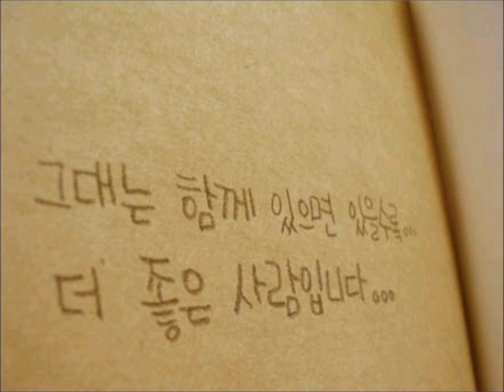꽃다지 - 이 길의 전부